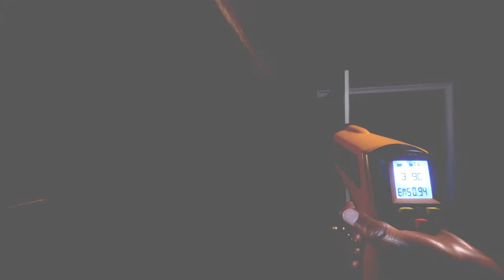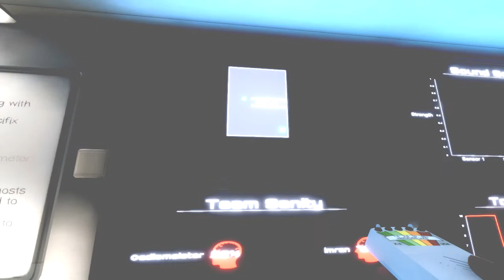GHOST HUNTING | Phasmophobia